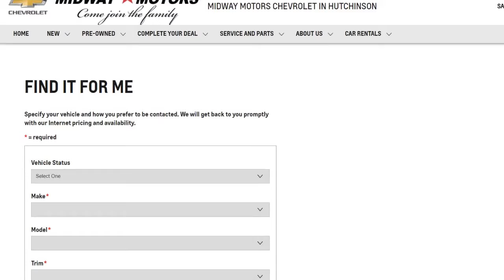Midway Concierge (Long)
Once you've decided on your dream car, let the experts at Midway Motors of Hutchinson take care of the rest. Simply fill out a form with the details of the vehicle you're looking for, give us your price range, and our team will get to work. For more information about our Used Car Concierge check out